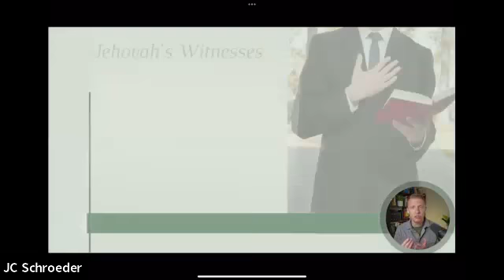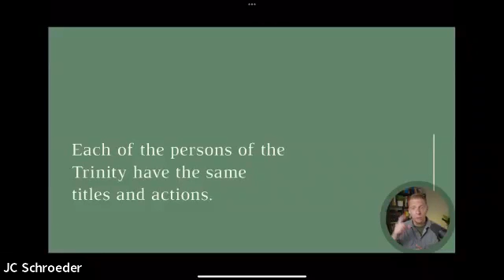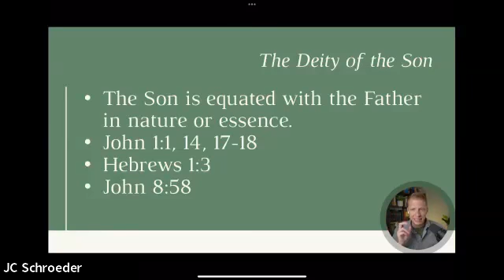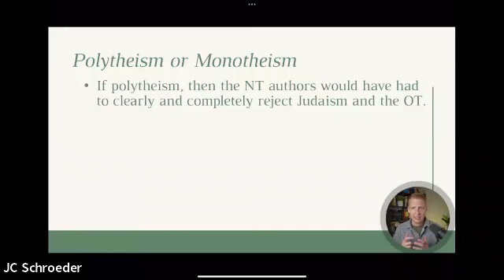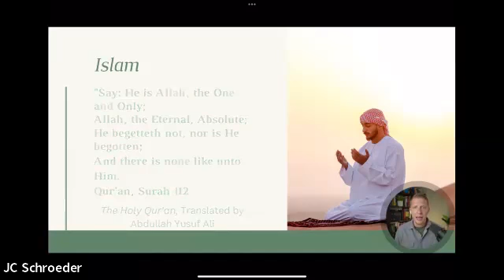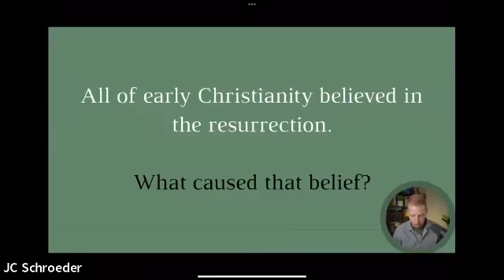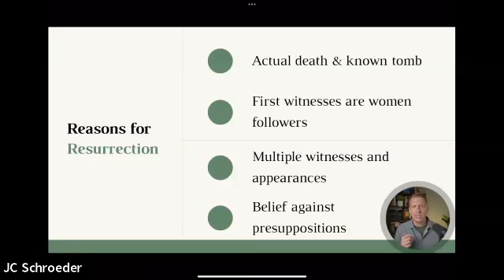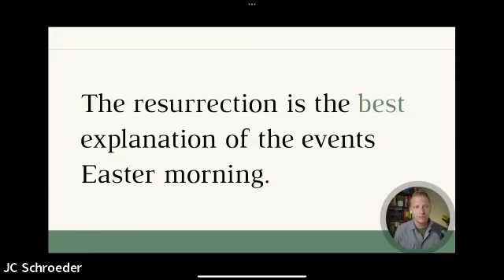Marks of a Cult and Deception of Man-Made Religion - YMIS 2023 Session Eight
JC Schroeder concluded a two-part speaking series on the marks of a cult and deception of man-made religion during the eighth session of the Timotheos Project's Young Men's Intensive Study (YMIS) held at Pine Bush Bible Camp on Thursday, June 22, 2023.